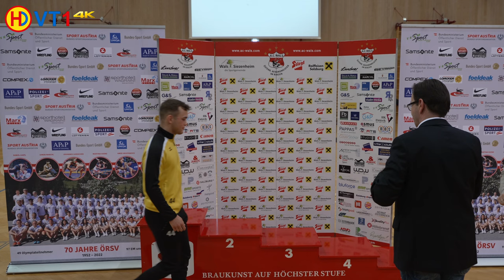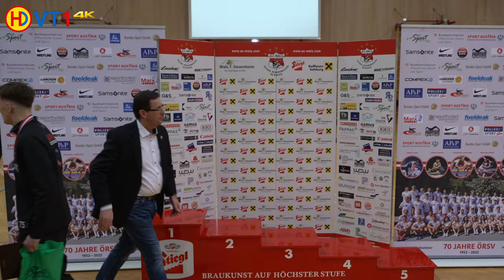🤼 | Wrestling | Austrian Championships 2023 Mens (Freestyle) - 70kg Gold | ENNEMOSER vs. BEKTEMIROV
Ringen | Österreichische Meisterschaft Männer 2023 (Freistil) - 70kg [154lbs]
GOLD / L3 - L7 / Kampf-Nr. 107
Martin Ennemoser (RSC Inzing) vs. Muhamed Bektemirov (AC Wals)
1:3 (PS) / TP 2:11 / time 06:00
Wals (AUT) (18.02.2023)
for 70kg please look at page 17/30 !

Kapitel / Chapter

00:00 Intro
00:17 Training Muhamed Bektemirov
03:25 Combat Pairing
03:47 Shake Hands
04:37 Round 1
09:17 Round 2
13:40 Award Ceremony
14:32 Photo Shooting